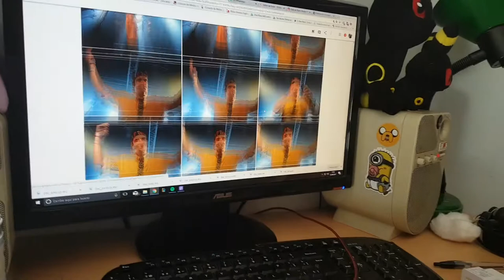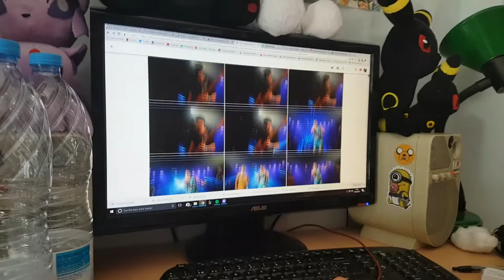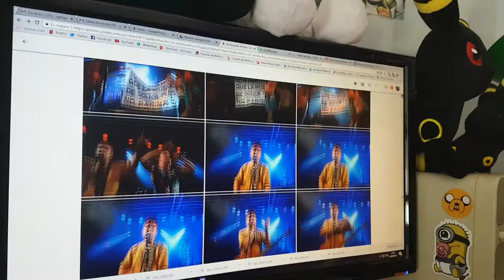Vlog ARBECA! Doctor Prats! - GiGee - Nurietta ♥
No teníem pensat anar a Arbeca, però quan estàvem al concert de Castelldefels al senyor Quim se li va encendre la bombeta, i al final vam aconseguir portar a la Núria cap allà! Quin viatge! Va ser el primer cop que vaig conèixer a la Júlia i la Laura en persona, amb elles dues portem el Club de Flams a instagram! (Link més avall)
Una nit màgica, la gent d'Arbeca, fa Olles per tot, fins i tot a la cançó de SONA hahahaha! BRUTAL!

Sorry si es mou molt el vídeo, pero es impossible no cantar i ballar hahaha~

Son el millor grup del mon! ♥

Aquí os dejo cositas importantes que tenéis que mirar!

AHAM SIGAH! ♥